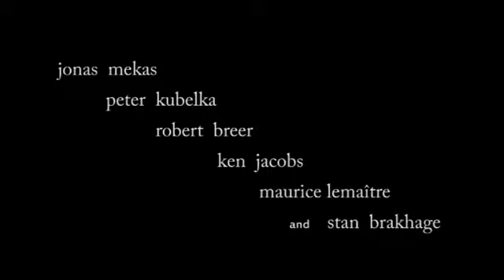Free Radicals. A History of Experimental. Film trailer